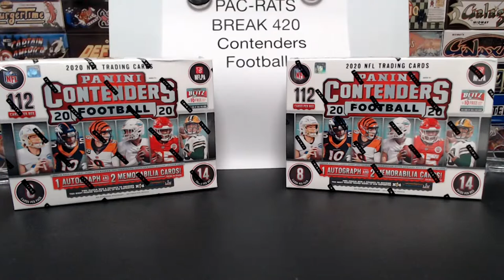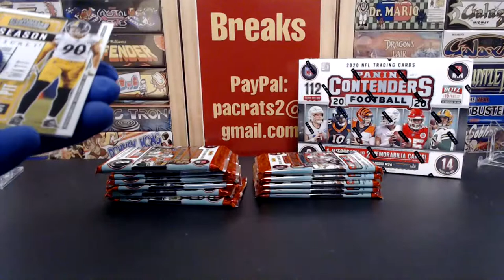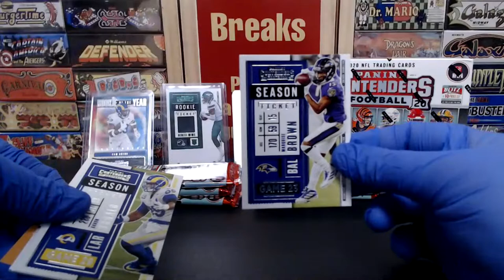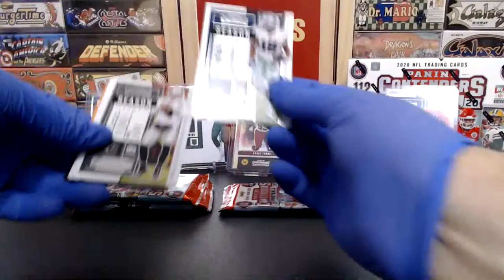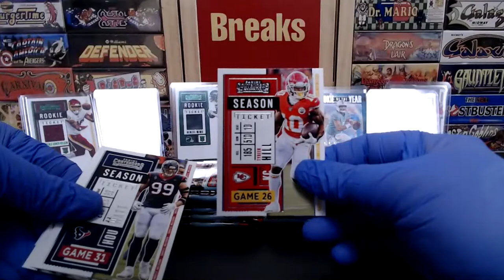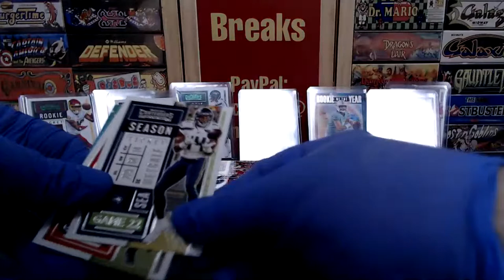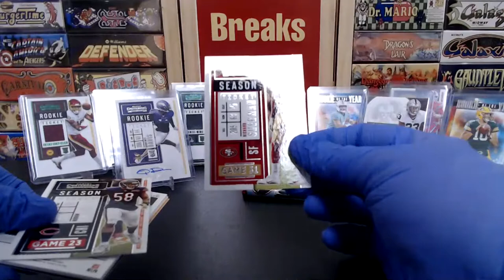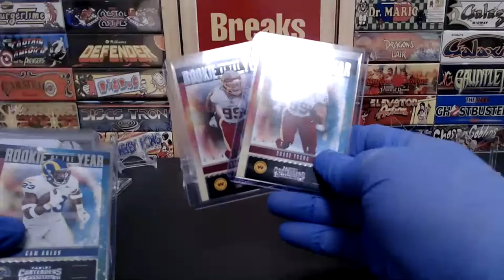BREAK #420 Contenders Football 2020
nice rookies chase young times two and tua times two and many swatches and great inserts ! another fun contenders football 2020 break !